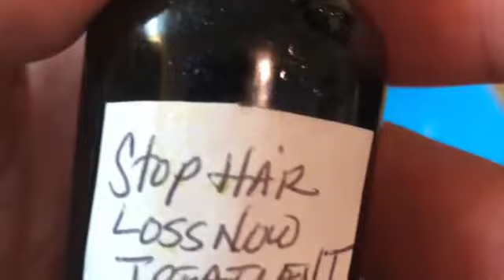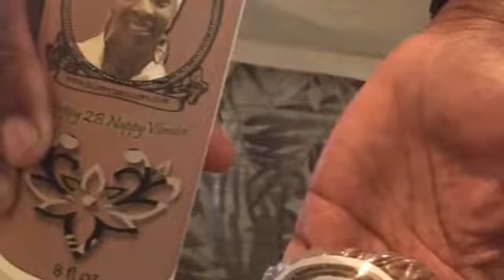Happy 2B Nappy Show: H2BN Client Organic Herbal Haircare Treatment :)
BSA Queen Goddess Master Herbalist Board Certified Holistic Practitioner Demonstrates On The Importance of Using All Plant Base Products On Her H2BN Clients Hair & Scalp My Motto is If U Cant Eat It Don't Feed It 2 HYour Hair & Scalp Ouch :) In the event you want to book an appointment on line or purchase Our Organic Herbal Products Visit Our Thx 4 Watch'n Thxx 4 Your Time & Consideration Peace & Natural Hair Grease Much Luv & Light Alright :)